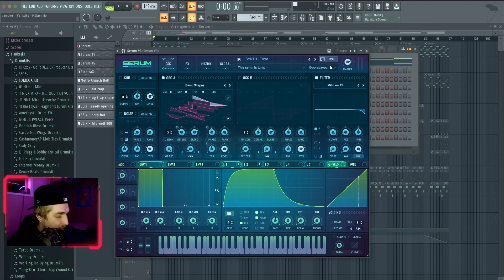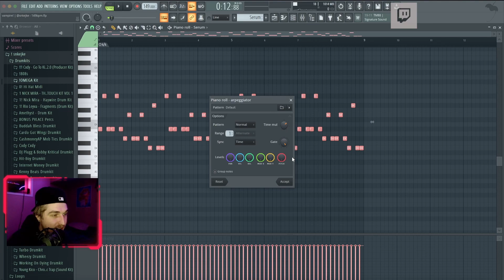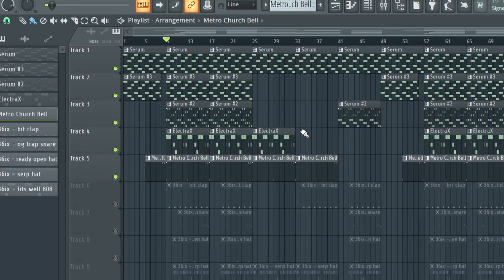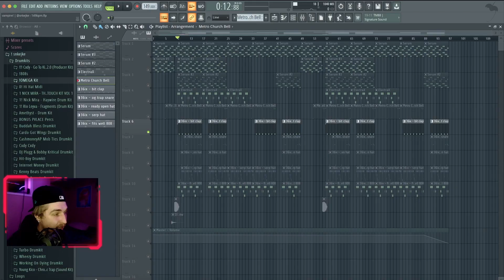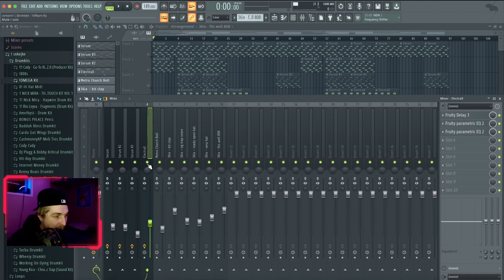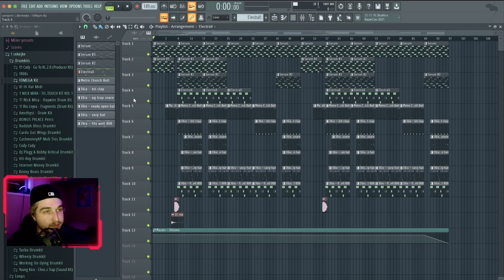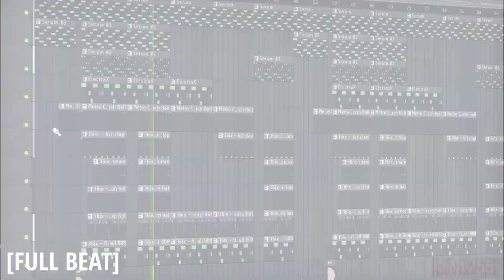How to make beats for underground artists (beats they will actually use! ) | FL studio 21 Tutorial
Follow snkejke!

Follow 4evervvs!